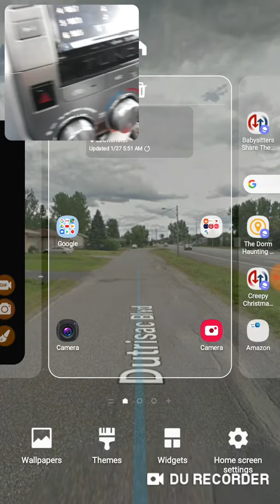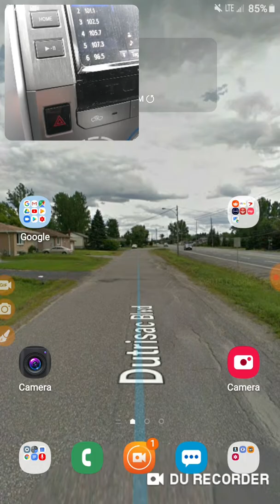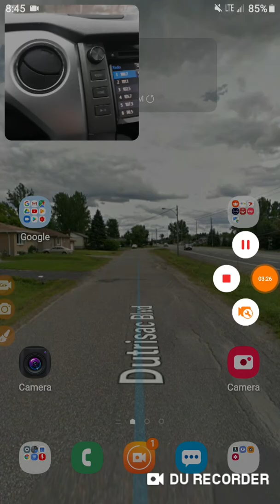WZLX CLASSIC ROCK CLASH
Today I WIN! HA!